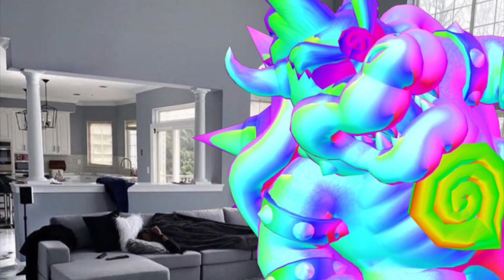Dark Dreamy Bowser says No Miriam Mendelsohn/Grounded